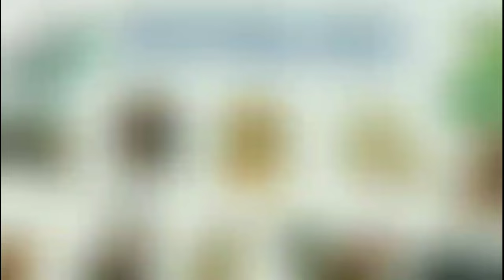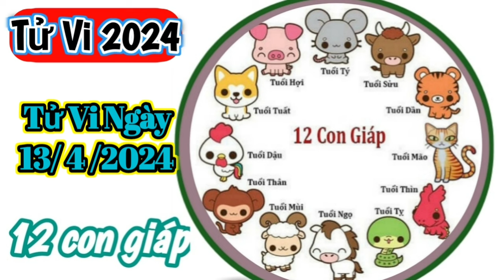Tử Vi Hàng Ngày 13/4/2024 của 12 Con Giáp